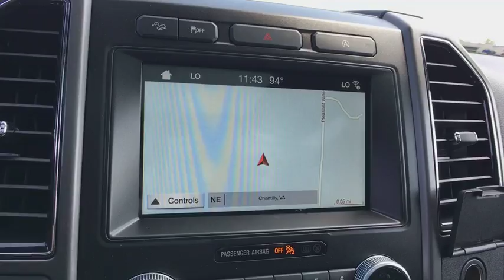2018 Ford Expedition Max Chantilly, Leesburg, Sterling, Manassas, Warrenton, VA C81719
Ingot Silver N 2018 Ford Expedition Max available in Chantilly, Virginia at Ted Britt Ford Lincoln. Servicing the Leesburg, Sterling, Manassas, Warrenton, VA area.